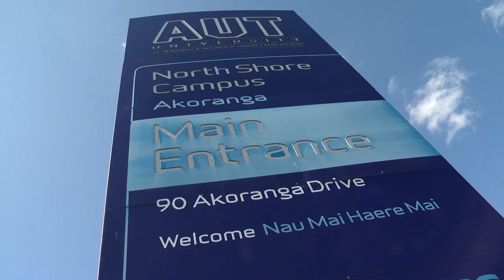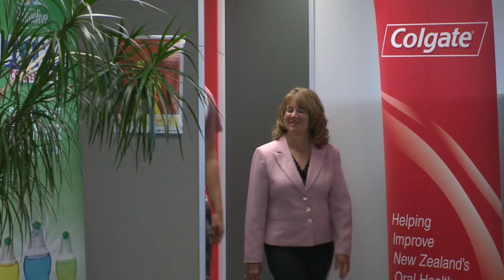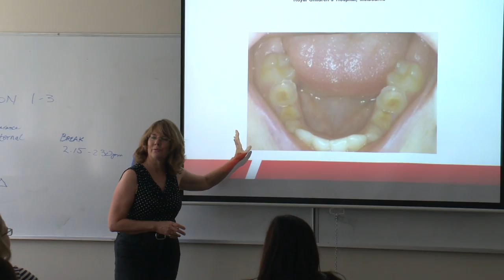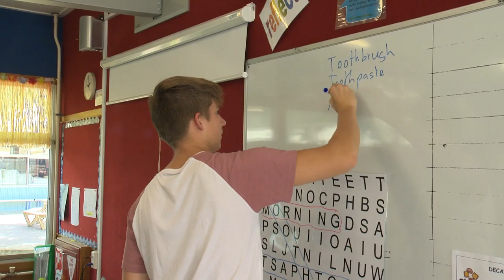Dentistry and Oral Health Overview